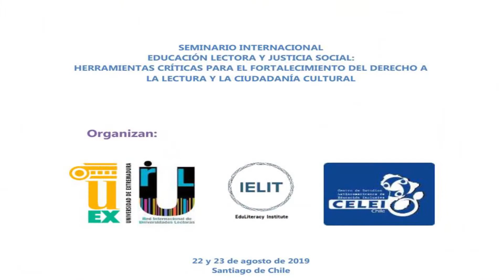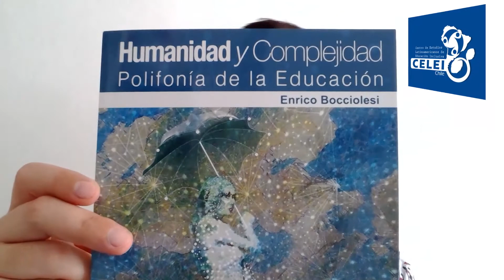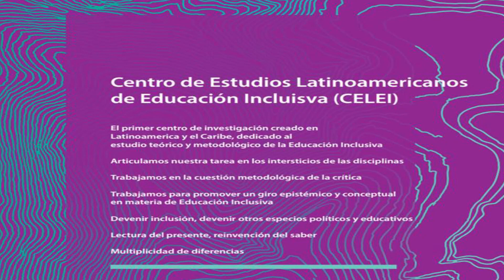Enrico Boccioleci - Seminario Internacional Educación Lectora y Justicia Social